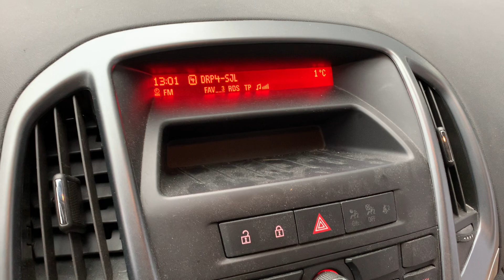B2B Auctions A/S / OPEL ASTRA 1,6 sports tourer, 116 HK, 85 KW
OPEL ASTRA 1,6 sports tourer, 116 HK, 85 KW